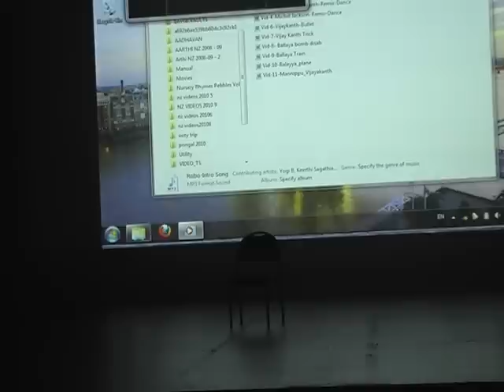WTT_Tamil Friends show part1.avi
WTT comedy skit presented during the Tamil Friends Deepavali show at Te Papa Soundings Theatre on 17 October 2010